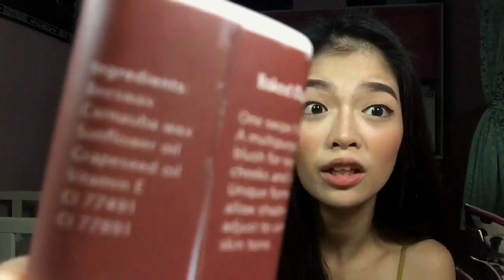BEAUTY BAKERY BAKED CLAY| REVIEW | RAZHANE ESPIRITU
Hi Everyone!!✨
Diary #11 Baked Clay By Beauty Bakery Review

Make up Products I Used:
Maybeline Dream Satin Skin - Foundation
Too Faced Natural Matte - Eyebrows
Maybeline Rocket Mascara - Mascara
Beauty Concepts Contour Palette - Nose Contour

Camera 🎥 | iPhone 6 / 6s
Video Editing Tool: WonderShare Filmora

Instagram accounts:
@vlogger.diaries - both
@eydrieyen - Jan Adrienne’s
@zhaney.espiritu - Zhane’s

Many thanks, xoxo
ZHANEY & ADDIE 💋